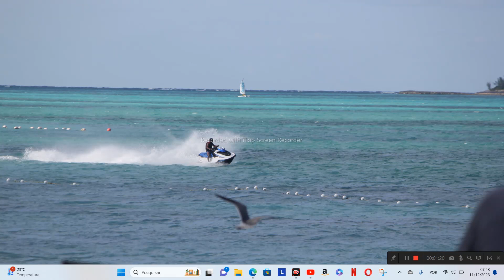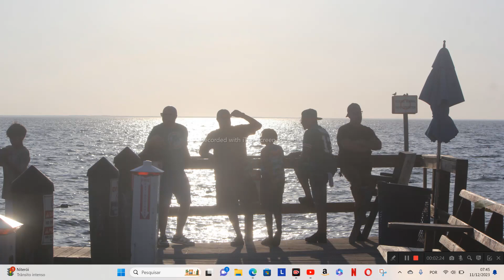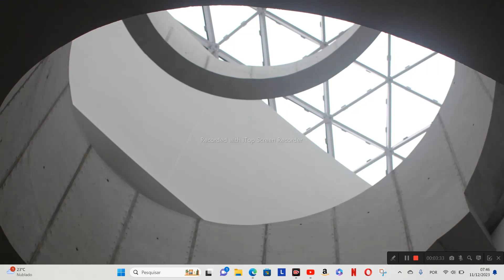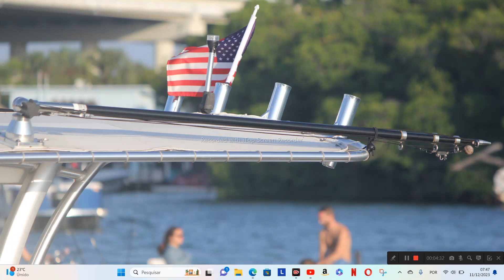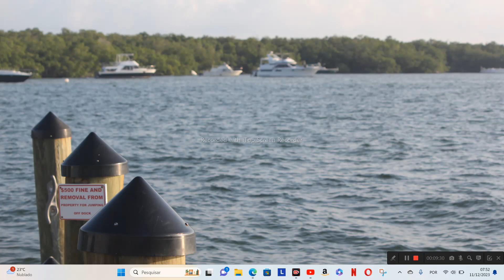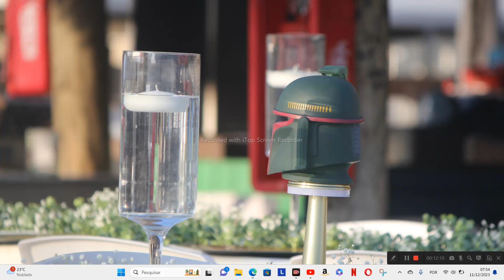Book MEDITATION MADE EASY, from Lorin Roche - How do you feel while meditating